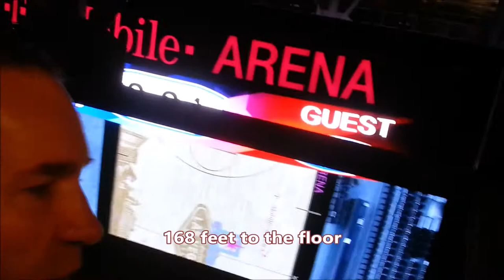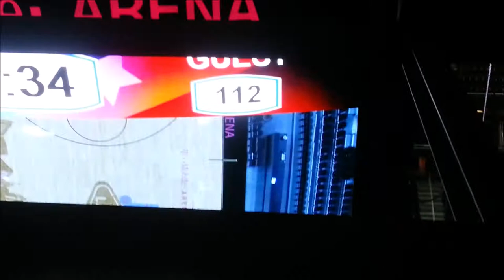Lowering the Jumbotron at the T-mobile Arena Las Vegas at 168 feet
While working on the catwalk at 168 feet above the floor they were lowering the Scoreboard for the game that would be playing the next night with the Harlem Globe Trotters.